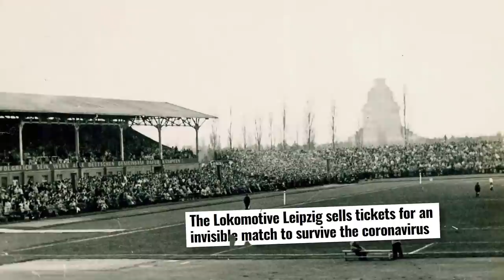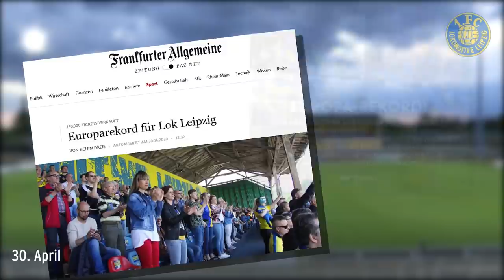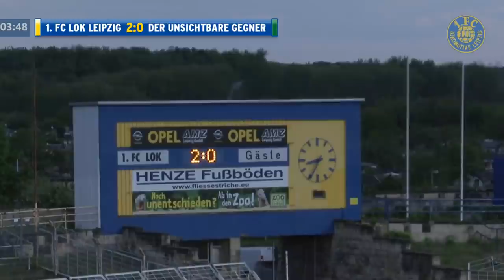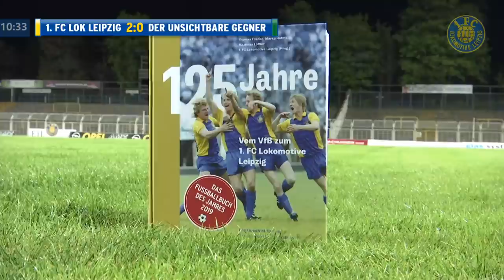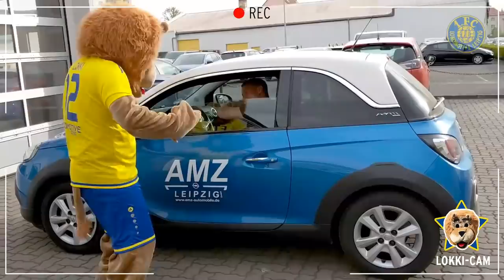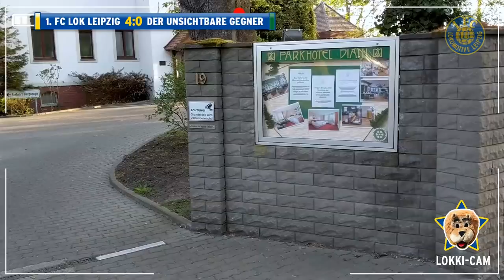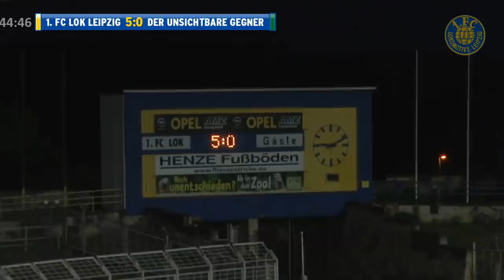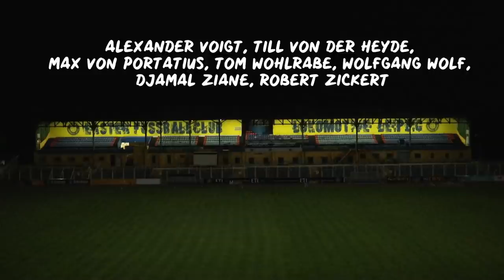8th May 2020 | 1. FC LOK LEIPZIG VS. THE INVISIBLE OPPONENT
On Friday 8th of May Lok Leipzig played The Invisible Opponent in front of 182,612 virtual spectators. It was a very special game of football and the final stage of the fundraising campaign "Fill the place up, people!" which started on March 19th.

If you like, you can help the club with your donation